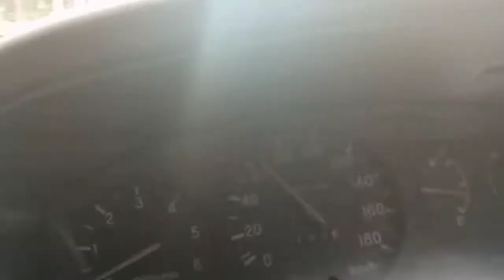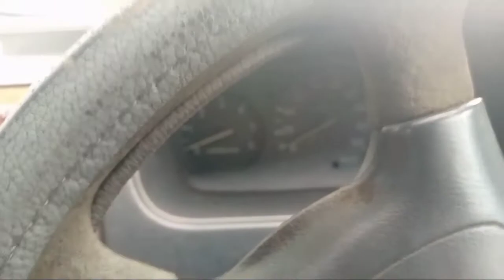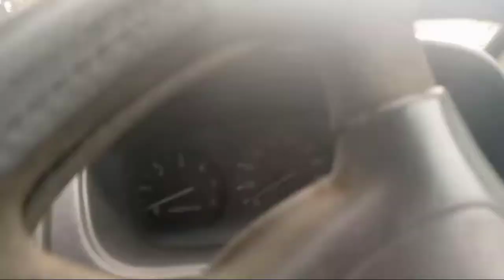TERJUAL!!! KUDA TYPE TERTINGGI DIESEL ,SUPER IRIT =$ Gak KETULUNGAN!!!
JUAL CEPAT!!! KUDA TYPE TERTINGGI DIESEL ,SUPER IRIT =$ Gak KETULUNGAN!!!

✓SURAT LENGKAP !!
✓AC double Blower dingin
✓power string
✓audio
✓jok hadap depan semua
BUKA HARGA 53 JUTA NEGO!!
LOKASI KOTA BENGKULU
Atas nama pribadi ✓
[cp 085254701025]